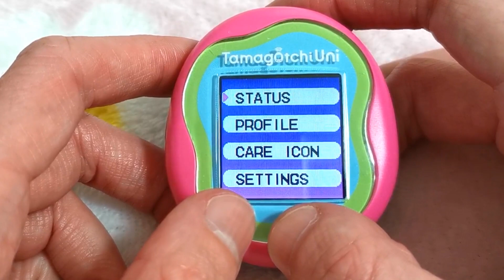Tamagotchi Uni, Story time : Episode 18